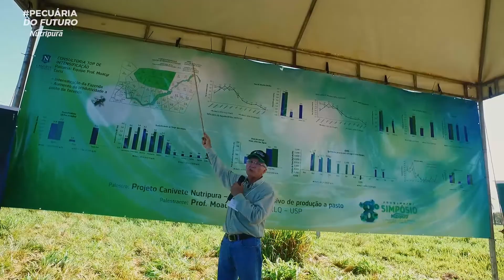PecuáriaDoFuturo Episódio 05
Dúvidas sobre por onde começar a mexer nas estruturas da fazenda? Vem ver com o nosso diretor Roberto Aguiar o que é tendência lá fora! Mais um episódio da série PecuáriaDoFuturo! O que está achando? Conta pra gente!